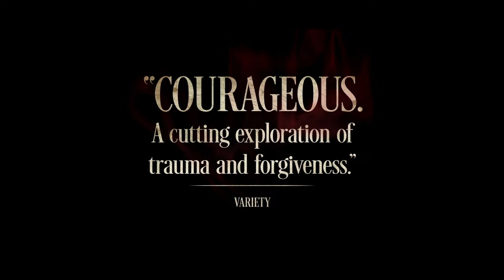Our Father, The Devil - Official Trailer (2023)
Our Father, The Devil stars a riveting Babetida Sadjo as Marie, the head chef at a retirement home in small-town France. Her day-to-day life spent caring for residents, hanging out with her co-worker and best friend Nadia (Jennifer Tchiakpe), and teasing a potential new romance is disrupted by the arrival of Father Patrick (former Spirit Award nominee Souleymane Sy Savané, GOODBYE SOLO), an African priest whom she recognizes from a terrifying episode in her homeland. As he further endears himself to the residents and staff, Marie is forced to decide how best to deal with this reminder of her troubled past.